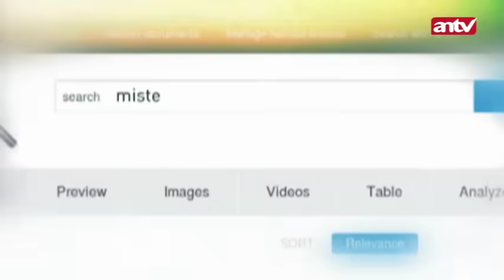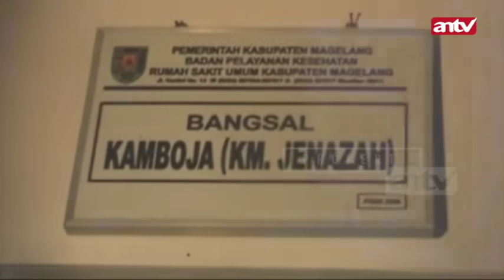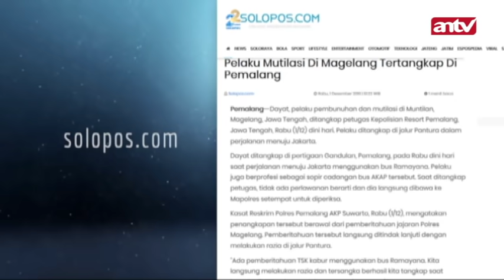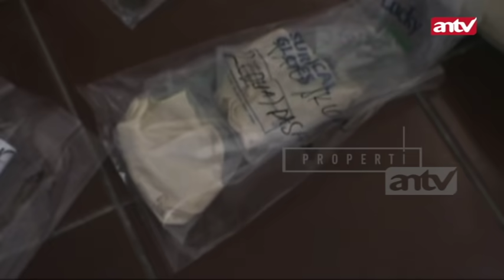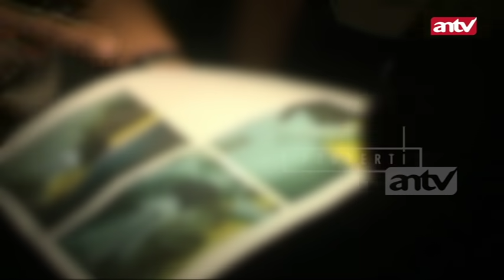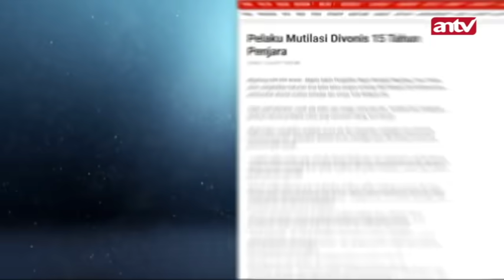RAJAPATI Di Ranjangku Istriku Selingkuh, Mutilasi Ku Tempuh